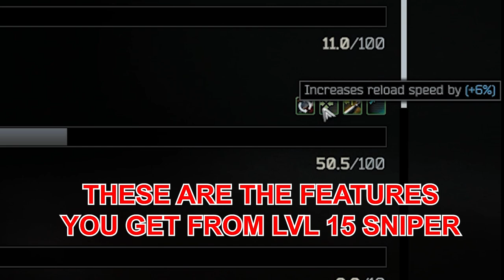Mosin Man 800 Times (Mosin Max Level 3 Weapon Mastering Comparison) - ESCAPE FROM TARKOV 12.12 EFT